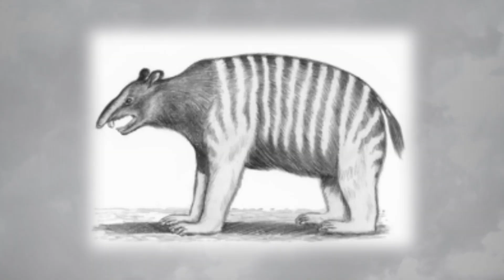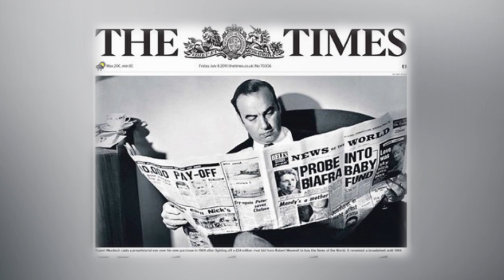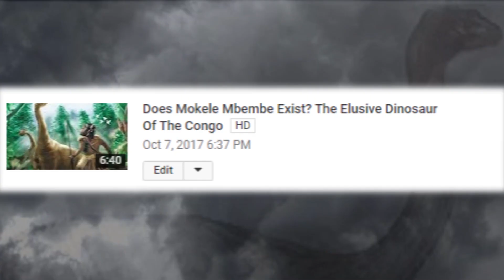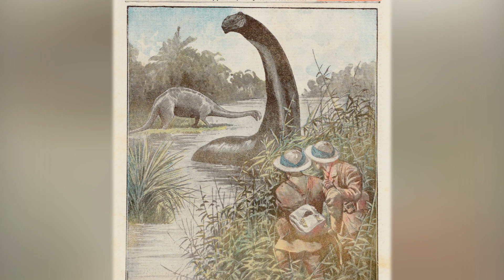Strange Sightings Of The Gazeka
Mysterious sightings of the Gazeka In New Guinea